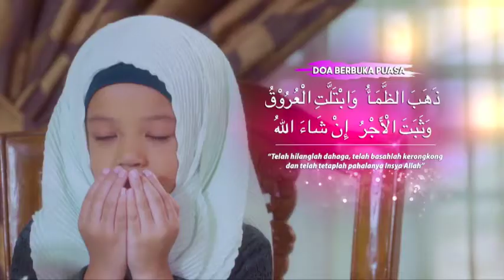Tazkirah Ramadan Episod 5 - Astro Oasis - Al Fateh Junior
Salam Ramadan ke 5 dari Al Fateh Junior.

follow kami jika ingin info lanjut:
Facebook :Al Fateh Junior HQ